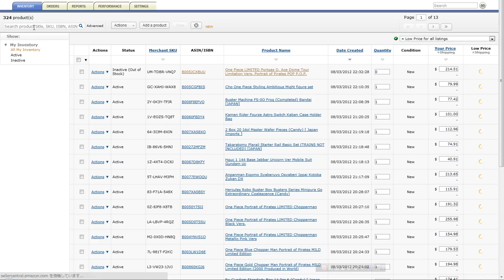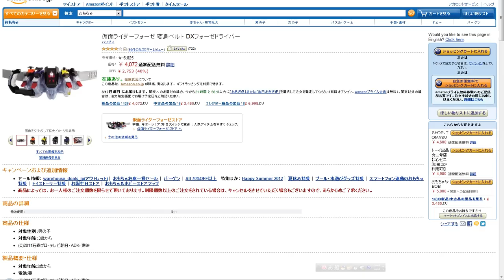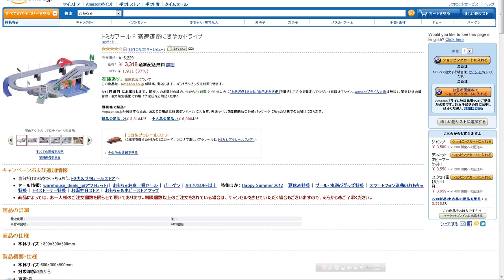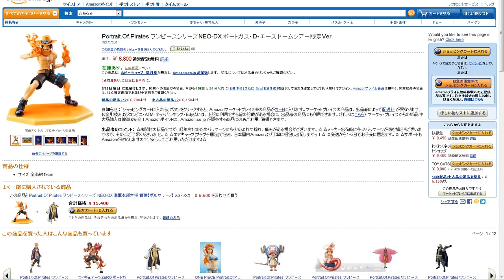ツールを使ったアマゾン輸出セミナー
ツールで作ったリストから売れたもの